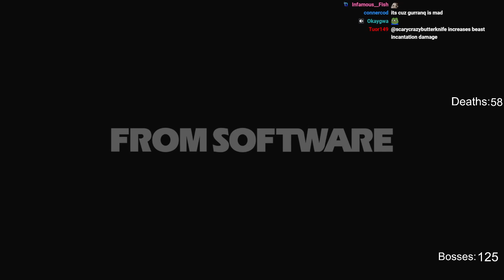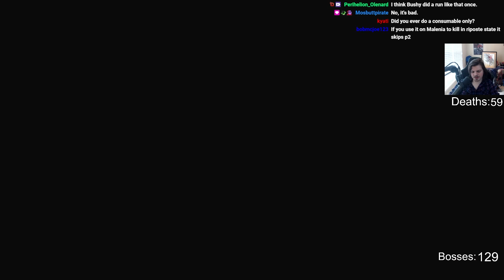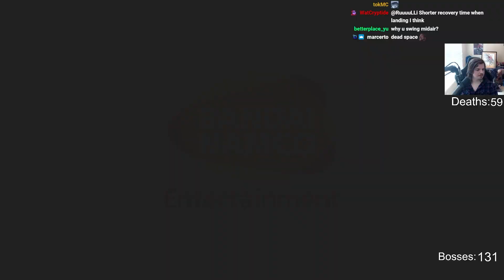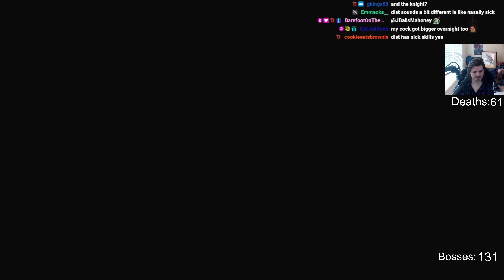Beating Every Boss in Elden Ring With a Different Weapon (VOD Part 4)